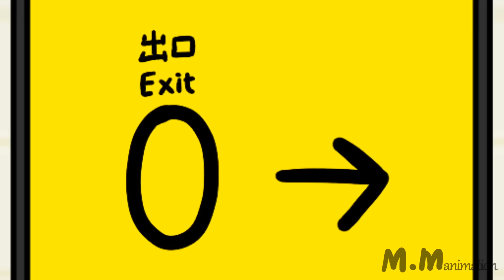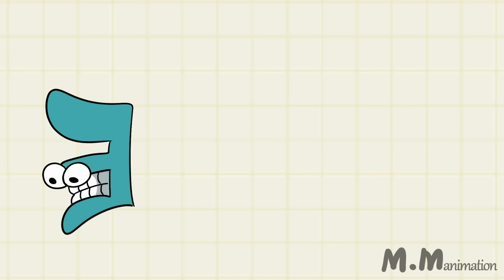Alphabet Lore PARODY COMPILATION / Alphabet Lore animation @Mike Salcedo